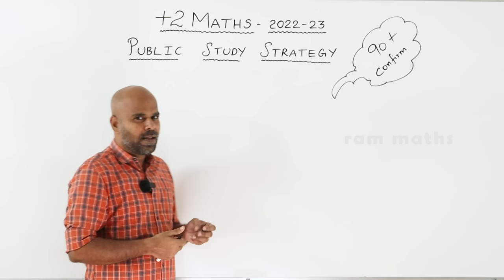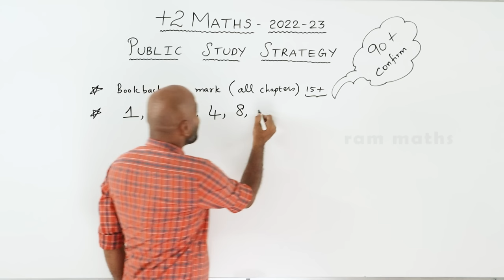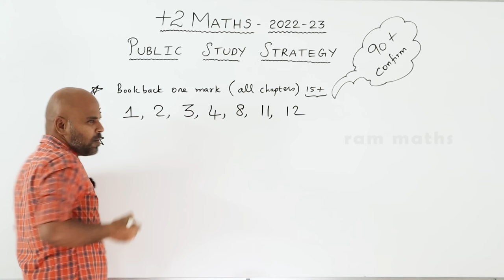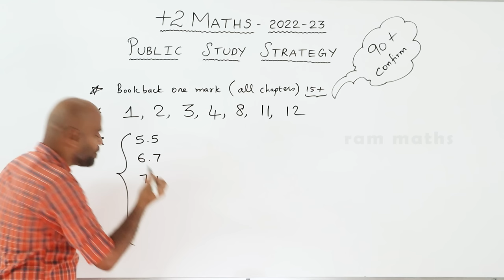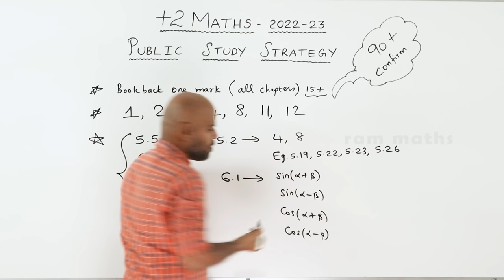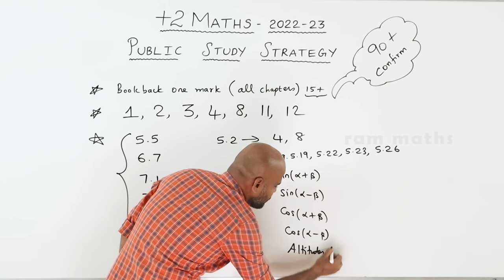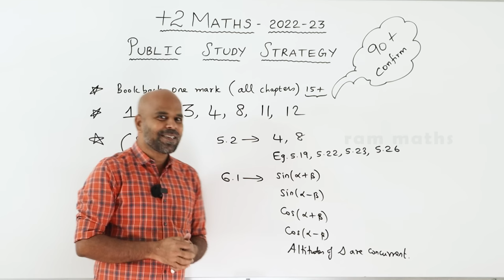12th maths full test study strategy | ram maths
12th maths full test study strategy | ram maths